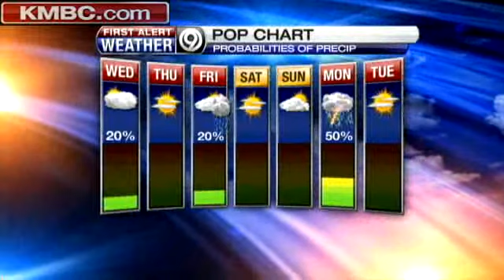Rain, Light Snow Expected Overnight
KMBC 9 chief meteorologist Bryan Busby says rain and cool temperatures overnight could result in some light snow showers in the area early Wednesday.